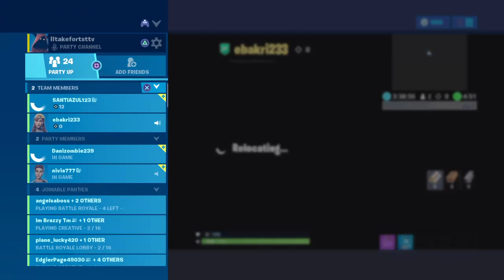Terrell am live